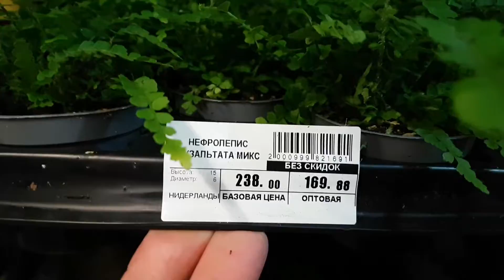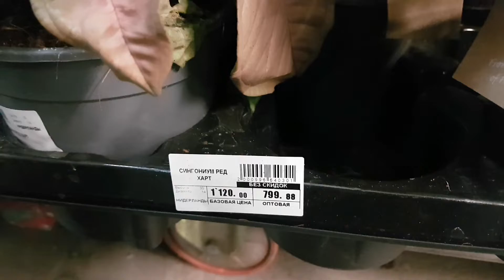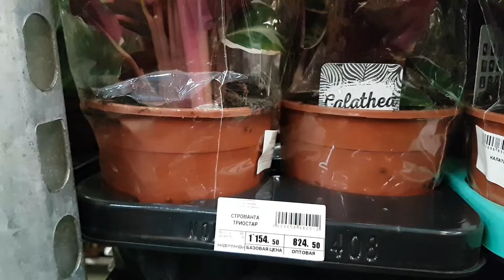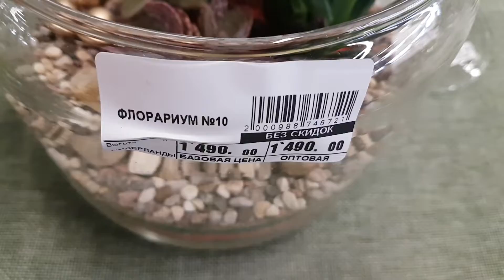Гринвилль, Новосибирск: строманта, замиокулькас Зензи, нефролепис, сингониум, калатеи, хойи, нарцисс